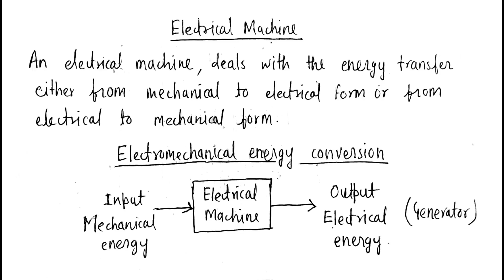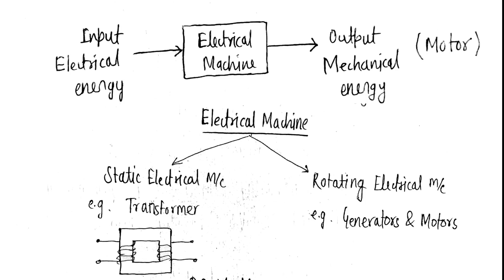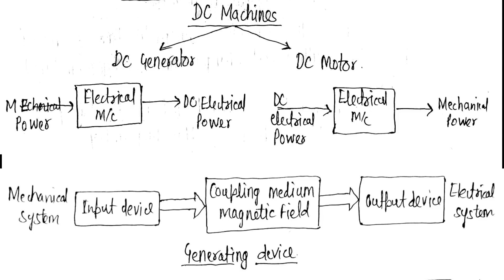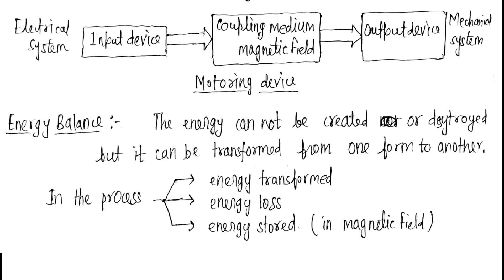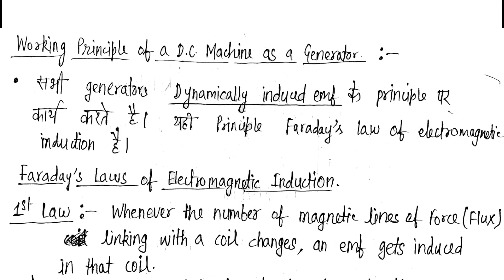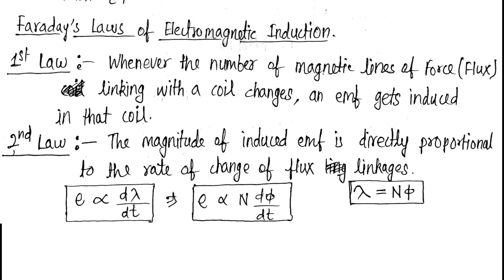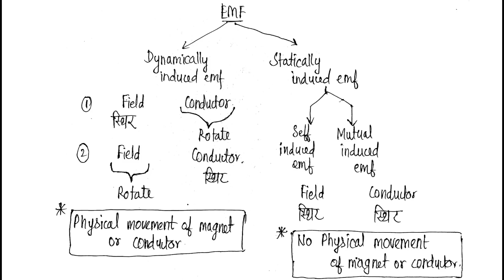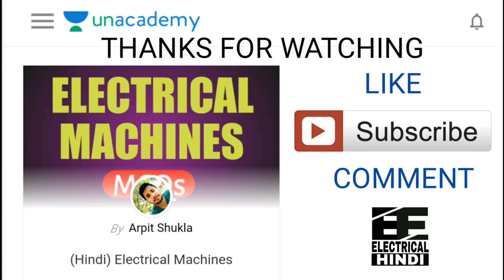Working Principle of DC Generator | Electrical Engg In Hindi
Unacademy पर Electrical Machines के course को Enroll और Follow करने के लिए नीचे दिए गए link पर क्लिक करें
E-book को buy करने के लिए नीचे दिए गए लिंक पर क्लिक करें ↓
Hi! You can pay me with Instamojo, just use this
नमस्कार दोस्तों! आज की इस वीडियो में हम लोग Working Principle of DC Machine  देखेंगे!
1. Working principle of DC Machine
2. DC generator in Hindi
3. DC motor in Hindi